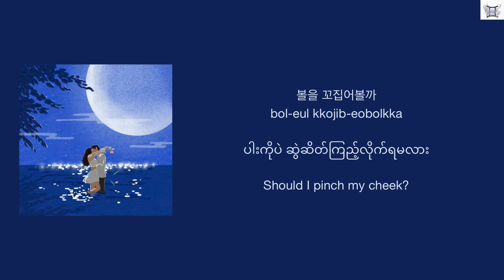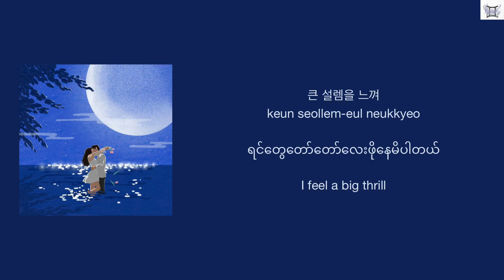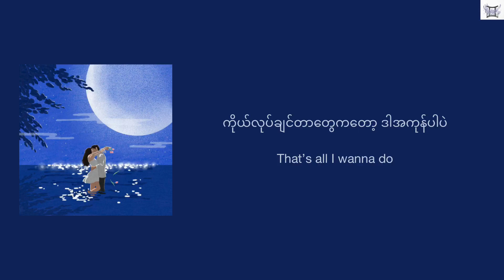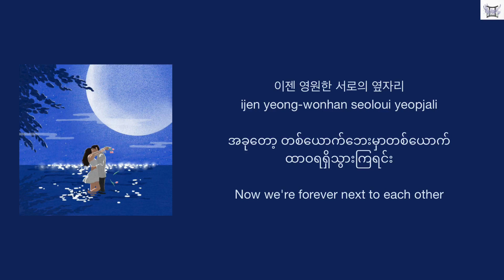HONEYMOON - 피엘(PL) [Kor:Rom:Eng:MM lyrics]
HONEYMOON
피엘(PL)